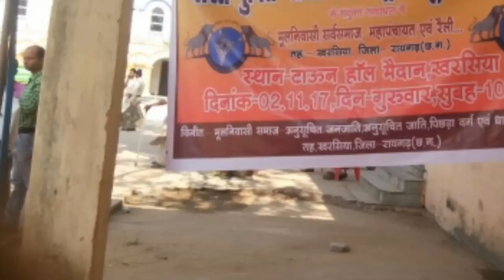भारत मुक्ति मोर्चा राष्ट्रीय मूल निवासी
महा सभा खरसिया